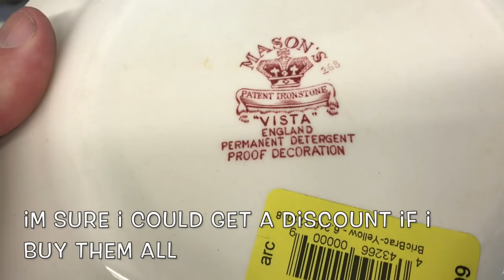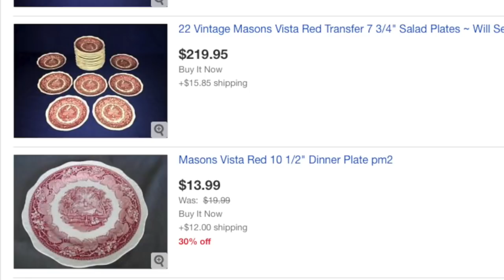Quick Flip! Antique Thrift Store Finds! Profit Made Instantly!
I hit the thrift shop to see if I can find some items to flip and make a profit on.